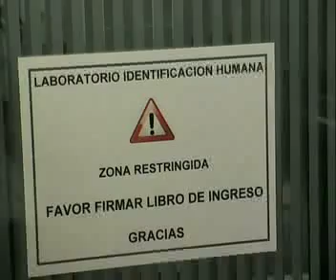Alarma por altas cifras de desaparición forzada en Colombia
Según estudios de analistas pertenecientes al CTI, la tasa de desaparición  forzada en Colombia ha alcanzado indices preocupantes.